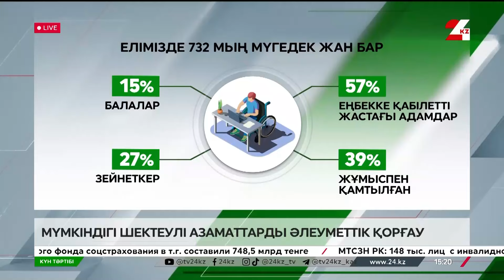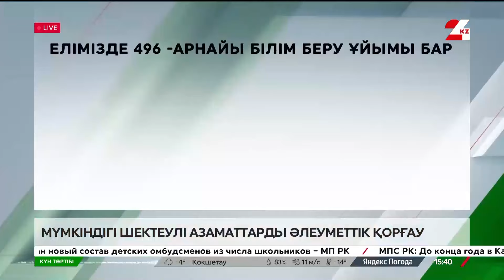Мүмкіндігі шектеулі азаматтарды әлеуметтік қорғау | Күн тәртібі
Жансая Төлеужан, ҚР ЕХӘҚМ Халықты жұмыспен қамту департаментінің бас сарапшысы;

Жұлдыз Мұқашева, ҚР ОАМ Арнайы және инклюзивті білім беру департаментінің бас сарапшысы;

Таңсауле Серіков, ҚР Парламенті Мәжілісінің депутаты;

Лунара Нуриденова, ҚР ЕХӘҚМ Инклюзия департаментінің бас сарапшысы.